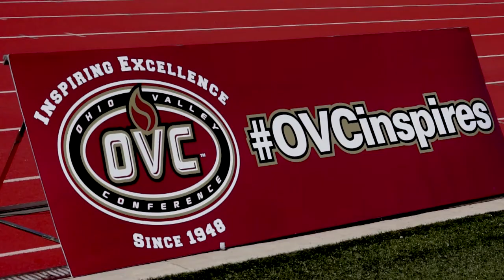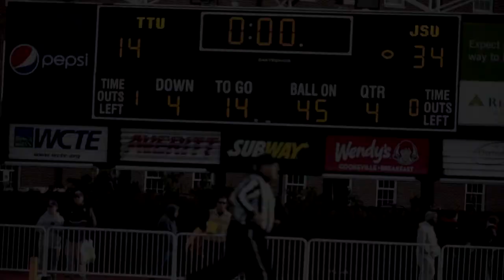Highlight for JSU vs APSU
Highlights from JSU vs TTU